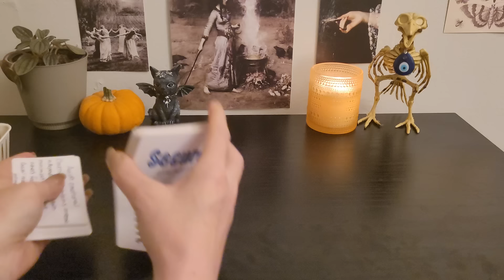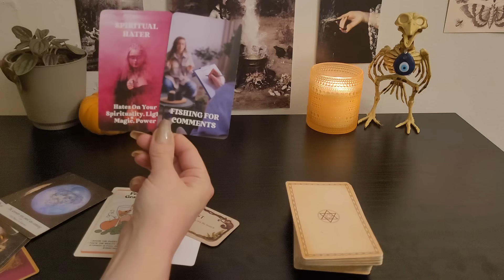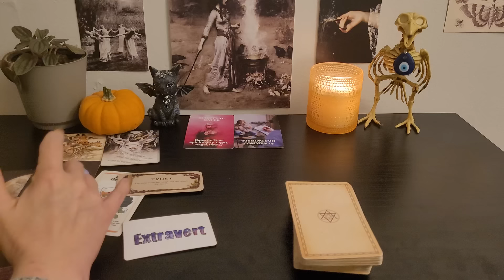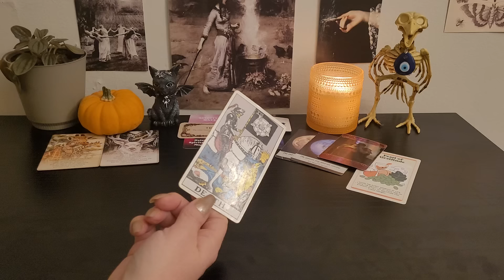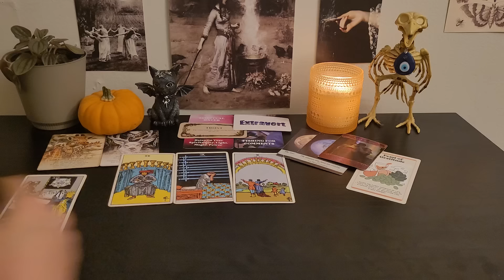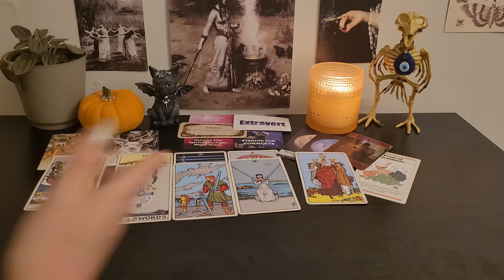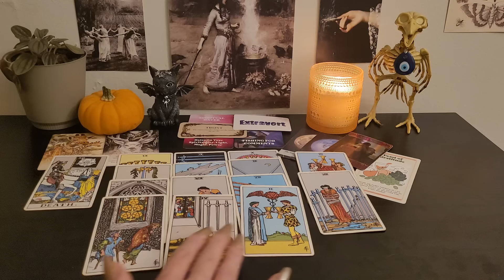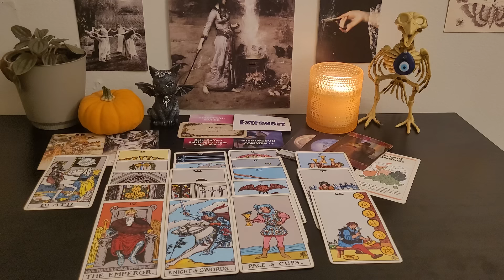♋️ Cancer: They can't STAND you!😝🤣😂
Recorded readings - email specific questions and payment, and recieve your reading as a private youtube link via email within 24 hours of purchase.

•2 questions $30 usd
•3 questions with detailed answers (approximately 30 minutes) $65 usd
•3 questions with detailed answers, hidden challenges, and advice (approximately 1 hour) $100 usd

Live sessions - scheduling required

1 hour tarot reading $150 usd
1 hour talk therapy / life coaching session $100 usd

Readings are non-refundable, but can be rescheduled. Payment is due at scheduling.